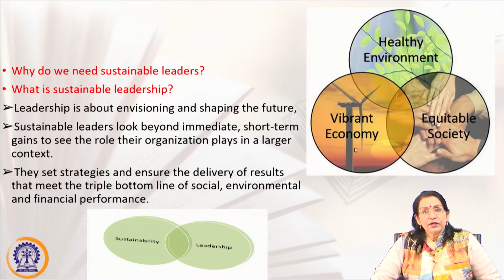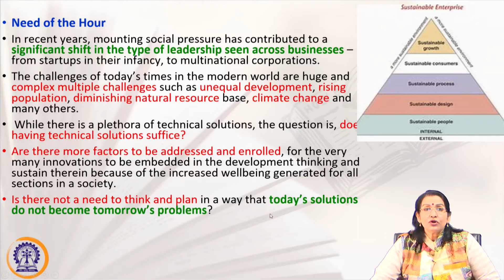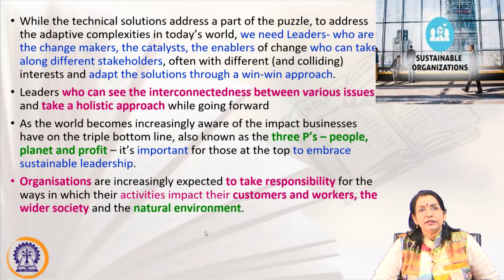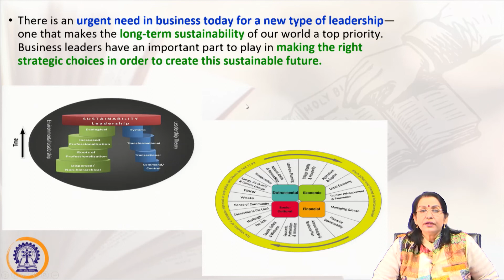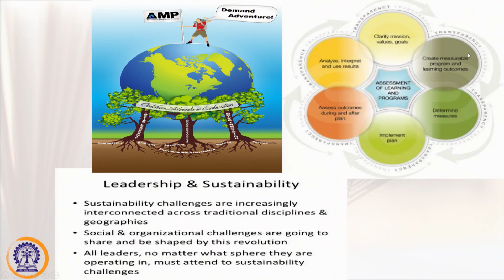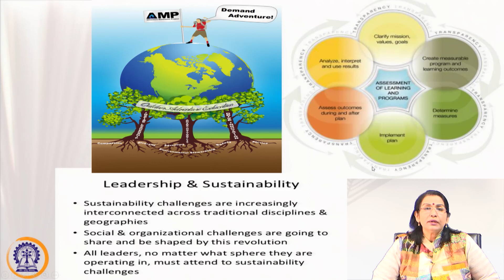Lecture 46: Sustainable Leadership